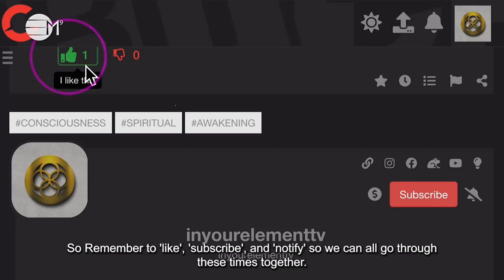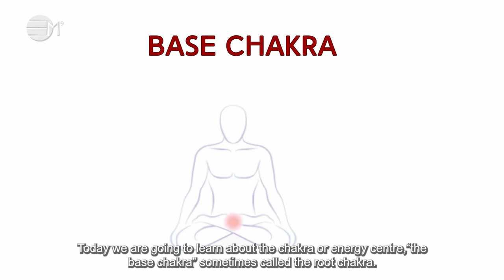Conscious Colours and Chakras for children: Base | IN YOUR ELEMENT TV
❤️ In this video teaching series, Goldie explains conscious colours and chakras.
🧡 Goldie explains the conscious colour and chakra, Base.This is located at the base of your spine. It is the colour red, and means it is responsible for safety, trust, security and being grounded.

2️⃣0️⃣2️⃣3️⃣ the year of Alchemy